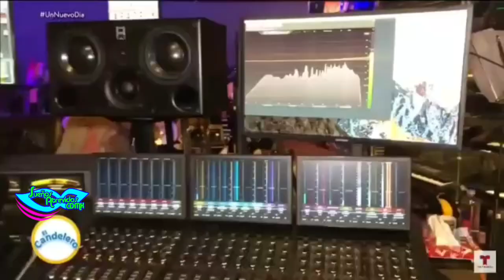Grabación Soy tu obsesión Gloria Trevi y Aracely Arambula